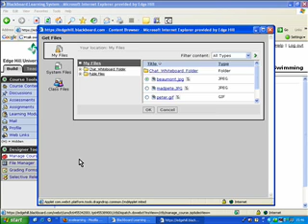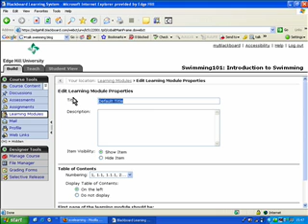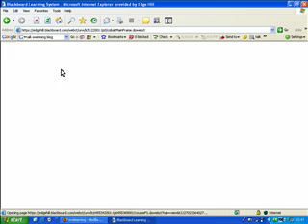eXe 08. Importing an IMS Content Package to Blackboard